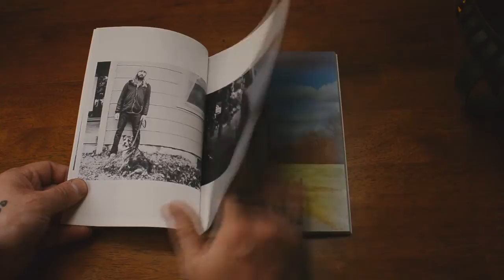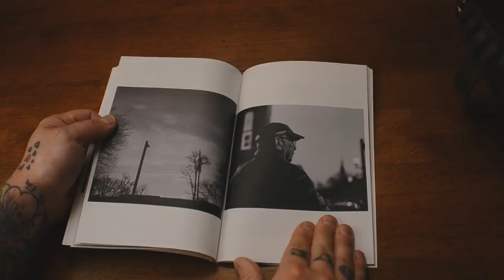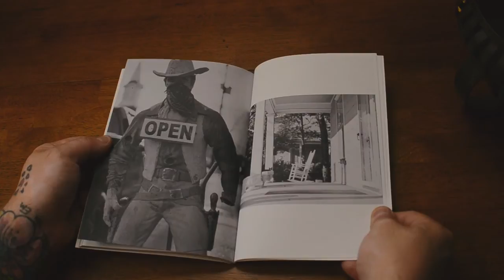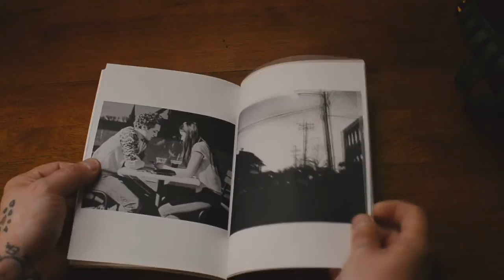Homespun Photo Zine by timothy.makeups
Homespun takes a closer look of Downtown Franklin Tennessee. Photographer Timothy (makeups) Ditzler used a Mamiya RB67 medium format camera using either Kodak Tri-X 400 black and white or Kodak Portra 400 color film for this project. This is volume one in a four part series.